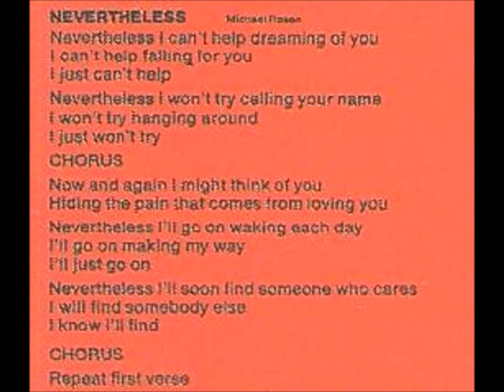Eclection - Nevertheless (1968)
In 1968 Eclection were touted as that rock rarity, a British band signed to Elektra Records, the home of top quality music. Although the band came together in the U.K., the members hailed from four different countries. This single received a lot of radio airplay at the time, but (to me, inexplicably) failed to become a big hit.